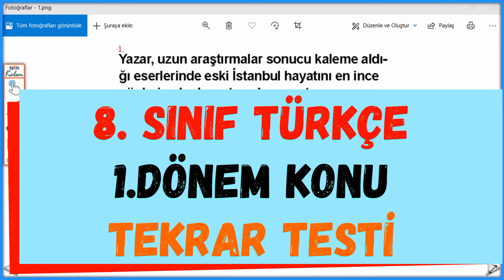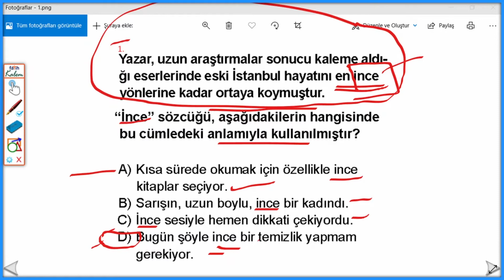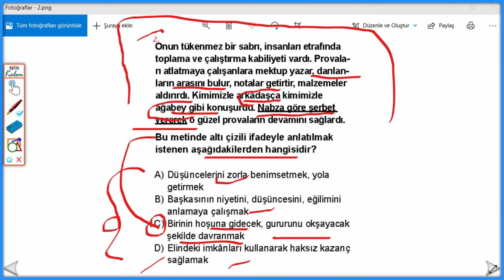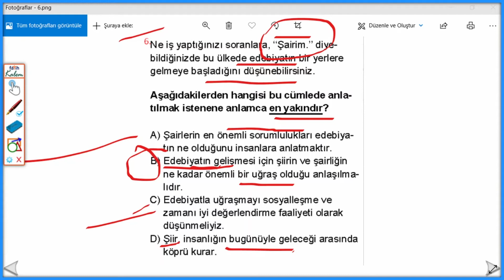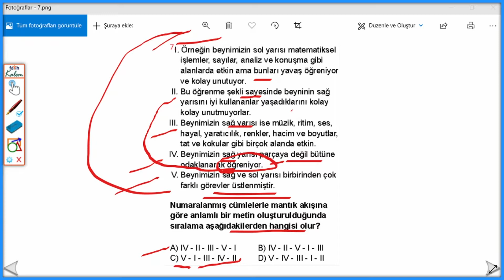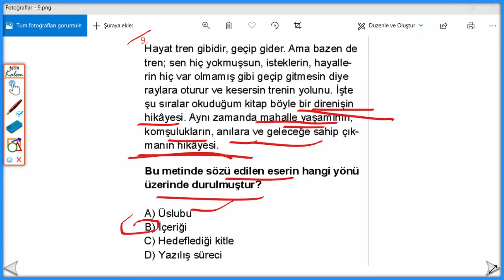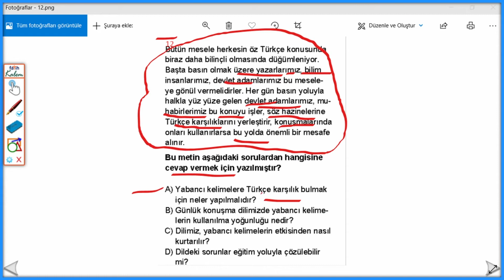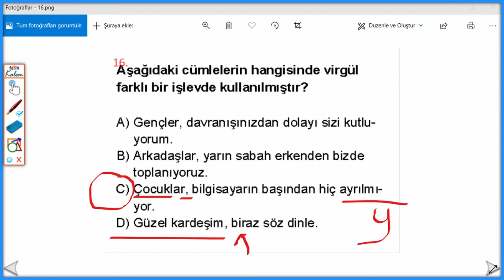8.SINIF TÜRKÇE 1.DÖNEM FULL TEKRAR TESTİ | GENEL TEKRAR TESTİ | 8.SINIF TÜRKÇE 1.DÖNEM DENEME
Türkçe dersi 1.dönem full tekrar, Türkçe dersi 1.dönem full tekrar testi, 1.dönem Türkçe genel tekrar testi, 8.sınıf Türkçe 1.dönem deneme ile eksiklerinizi görüp tamamlayacaksınız.